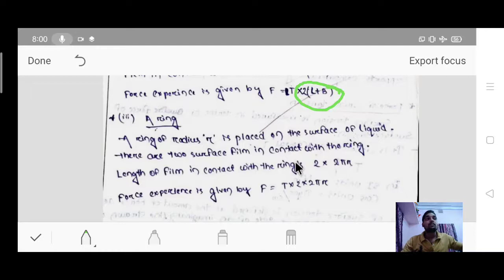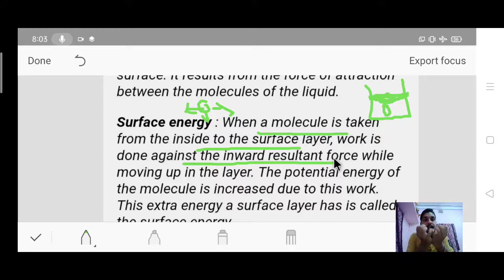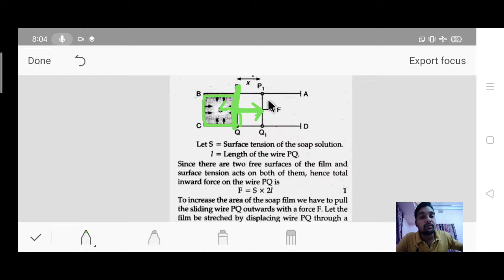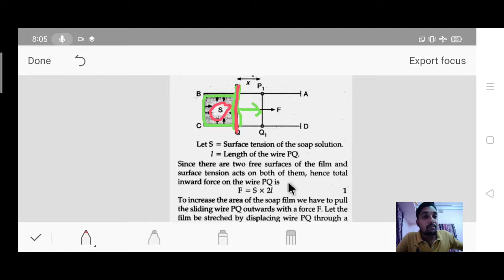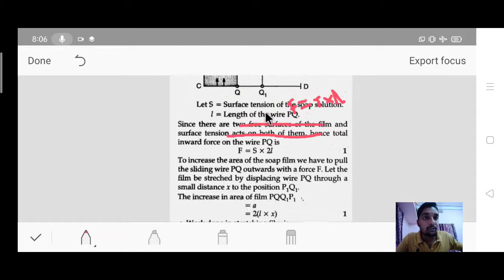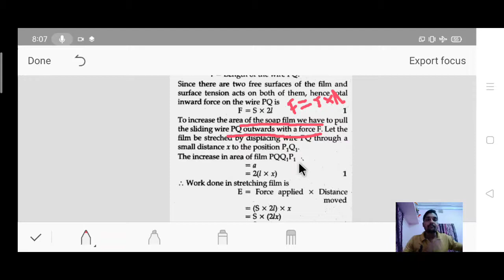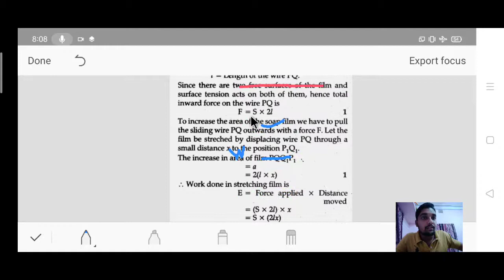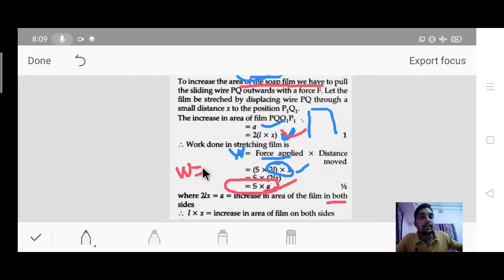Mechanical properties of liquid ep-05 (+2) by A N Pani Sir